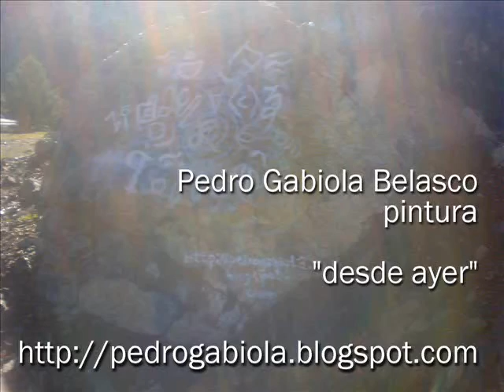desde ayer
pintura sobre roca. Carretera de Marbella a Ronda, Málaga. Pedro Gabiola